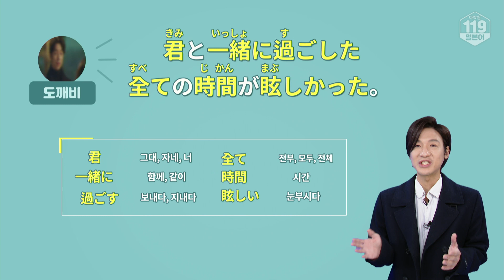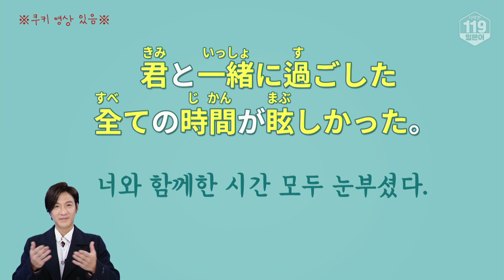[명대사 일본어] 너와 함께한 시간 모두 눈부셨다. [feat. 도깨비] (드라마 명대사, 도깨비 명대사, 일본어회화, 일본어공부)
당신의 멈춘 실력을 다시 뛰게 한다. 매일매일 꾸준히 다락원 119 일본어
[문장]
너와 함께한 시간 모두 눈부셨다.
君と一緒に過ごした全ての時間が眩しかった。

[단어 및 표현]
君（きみ）그대, 자네, 너
一緒（いっしょ）に 함께, 같이
過（す）ごす 보내다, 지내다, 살아가다
全（すべ）て 전부, 모두, 전체
時間（じかん）시간
眩（まぶ）しい 눈부시다

[Tip]
도깨비에 나온 명대사죠~!
‘너와 함께한 시간 모두 눈부셨다’는 일본어로 자연스럽게 바꿨을 때 어순이 조금 달라지는데요, 미묘한 뉘앙스 차이를 영상으로 확인해 보세요.

💡꾸준한 일본어 공부 습관 기르기